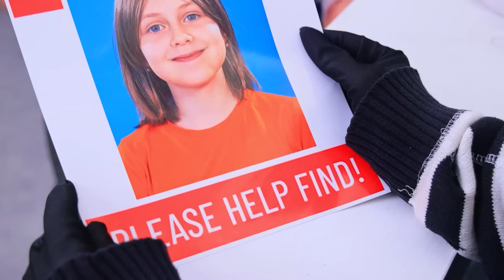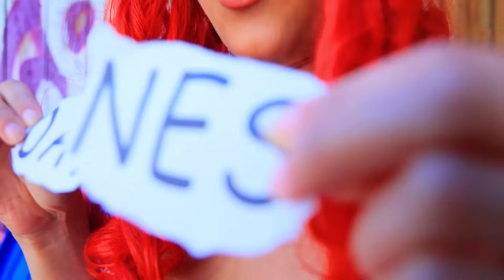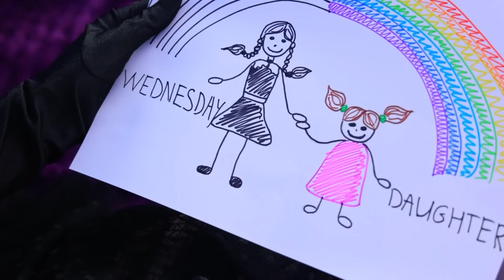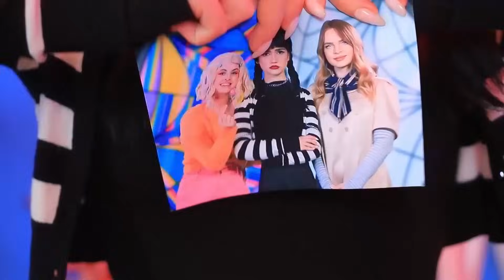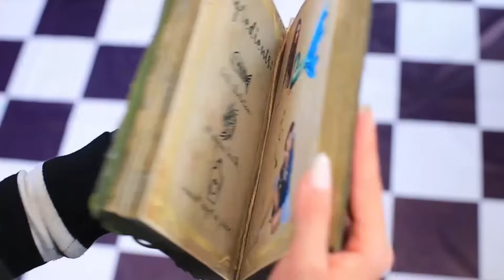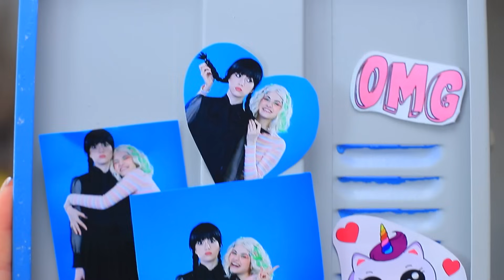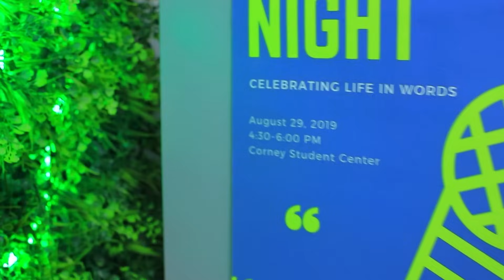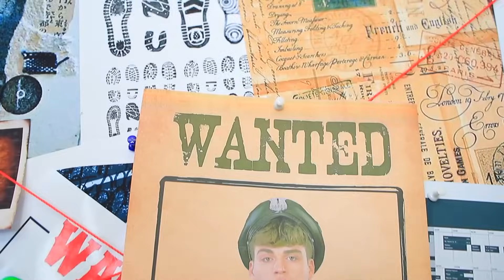Zeemeermin vs Vampier vs Barbie! Gadgets en Hacks voor Ouders!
Bekijk de NIEUWSTE video's | Zet ALLE meldingen aan